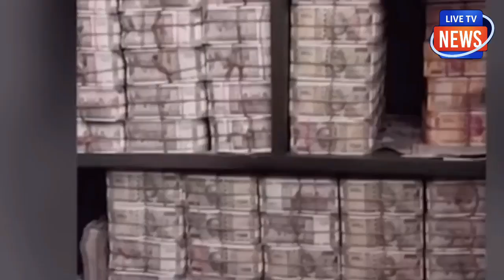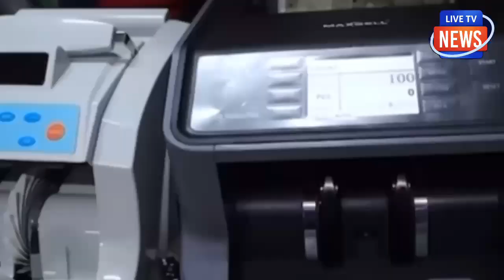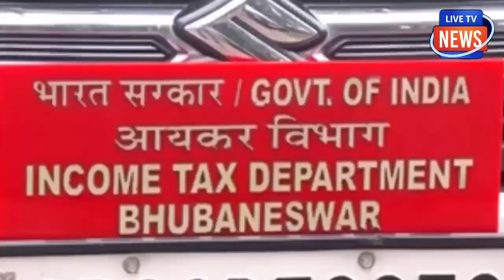धीरज साहू ने कांग्रेस को दिया ऐसा धोखा कि सब हैरान हैं! गजब ट्वीस्ट! अब होगी सबसे बड़ी कार्रवाई !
धीरज साहू ने कांग्रेस को दिया ऐसा
धोखा कि सब हैरान हैं! गजब ट्वीस्ट!
अब होगी सबसे बड़ी कार्रवाई !